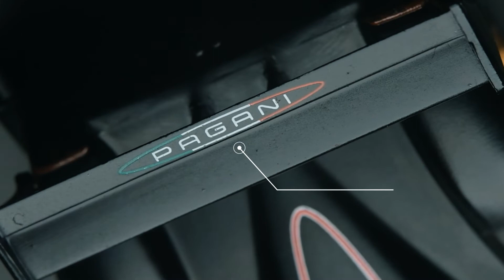Tarmac Works GLOBAL64 Pagani Zonda R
or via our authorised resellers.